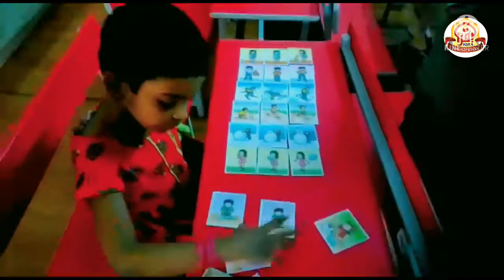Summer Camp Activity....Puzzles Games and Story Sequences